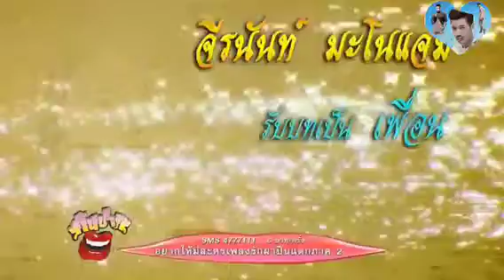Weir Sukollawat / Review Works In 2014 & 15